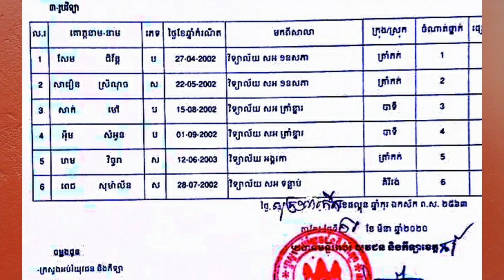វិធីសាស្ត្ររៀនរូបវិទ្យា អោយឆាប់ចេះ ឆាប់យល់ Camboy kh ||សែម ជីវ័ន្ត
ទាំងនេះជាវិធីសាស្រ្តរបស់ខ្ញុំ

សូមបញ្ជាក់ថា ខ្ញុំបាទមិនមែនពូកែខ្លាំងណាស់ណាទេ តែខ្ញុំបាទគ្រាន់តែចង់ចែករំលែកចំណេះដឹងប៉ុណ្ណោះ

នេះជាឆាណែលទី3របស់ខ្ញុំ បាទ សែម ជីវ័ន្ត

My name is Chivorn
I am 17 years old .
I am a student at MOSP highschool